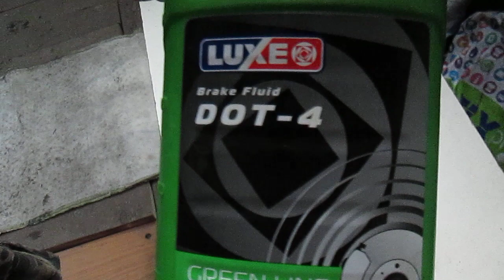Замок зимой больше не замерзает.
В видео рассказано о способе который позволит замку не замерзать.лайфхакКанал о природе живой и неживой.Все самое любопытное и познавательное.Можно перечислить немного денег на развитие канала карта Мир ВТБ 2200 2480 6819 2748.Рука дающего не оскудеет.